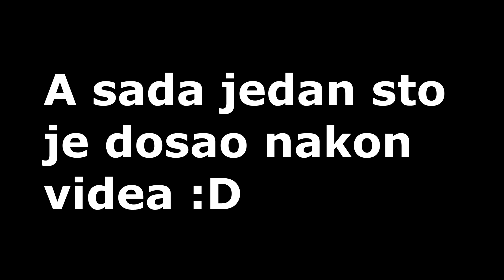UHVATIO SAM TROFEJ SOMA! (CATFISH TROPHY!) ULTRA SPOT! | Russian Fishing 4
Russian Fishing 4 - Balkan